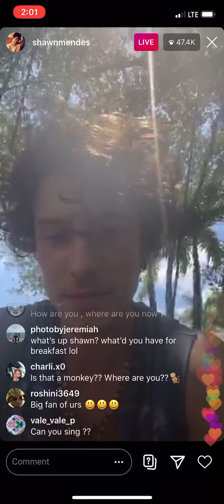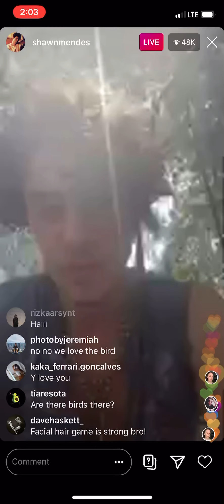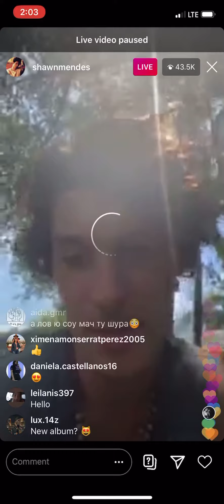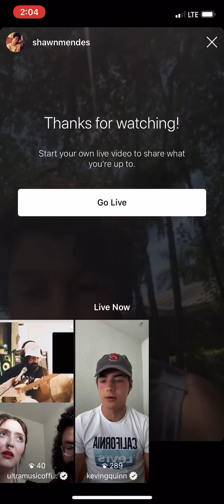Shawn mendes Instagram Live